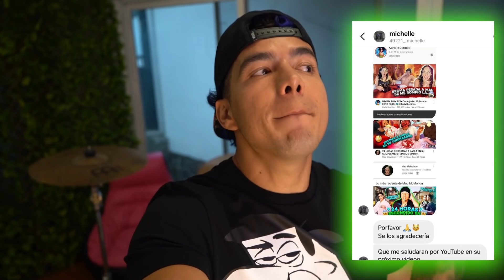LA HICE LLORAR CON ESTO.. 😰💔 BROMA PESADA A @KarlaBustillos | Mau McMahon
QUILLOS!

ESTAS BROMAS FUERON SUPER DIVERTIDAS  MOMENTO!